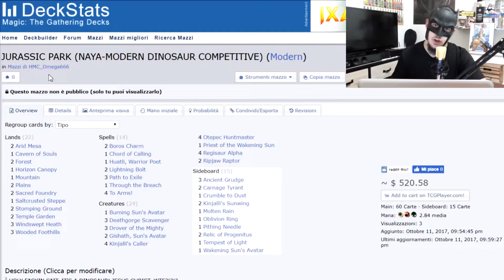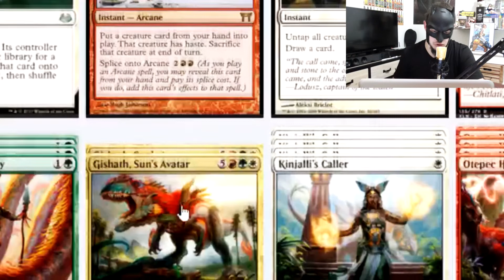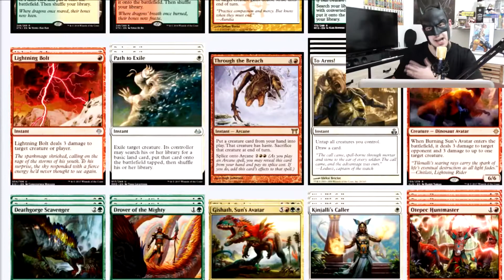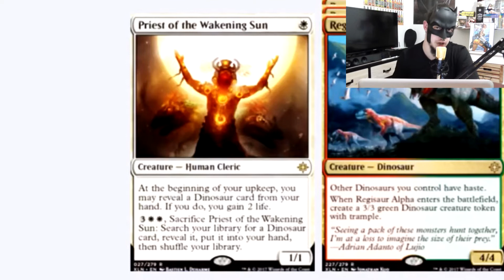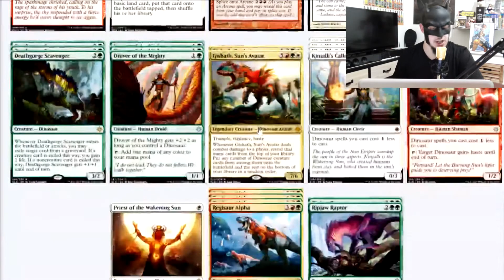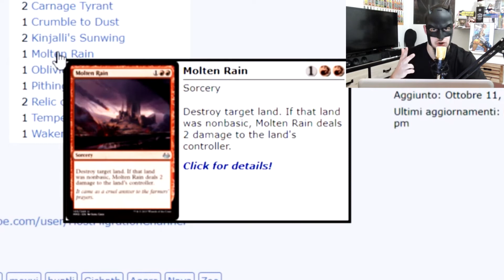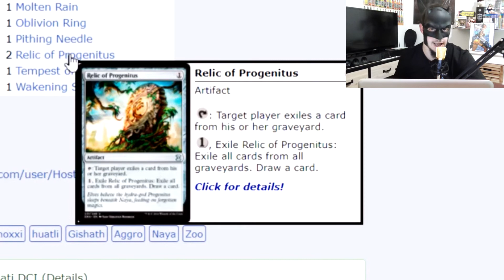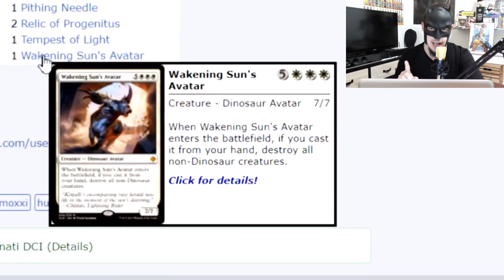MtG - NAYA DINOSAURI (Modern) - BENVENUTI AL JURASSIC PARK! - Decktech Magic ITA [RE-UP]